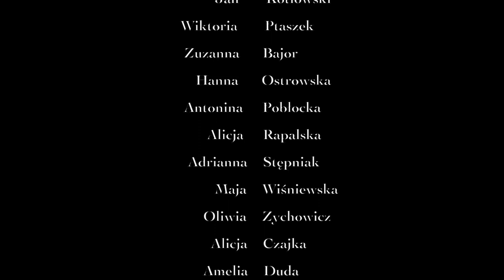Z narodzenia Pana- Młodzieżowy Dom Kultury w Lęborku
Aranżacja- Tadeusz Formela
Fortepian- Tadeusz Formela
Gitara- Sylwester Kustusz

Nagranie zostało zrealizowane w Studio MDK w Młodzieżowym Domu Kultury